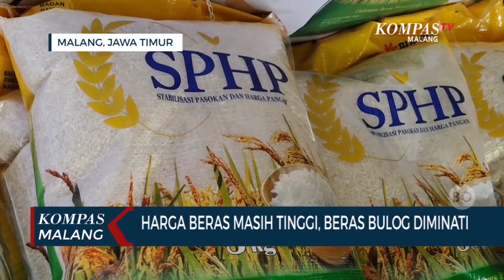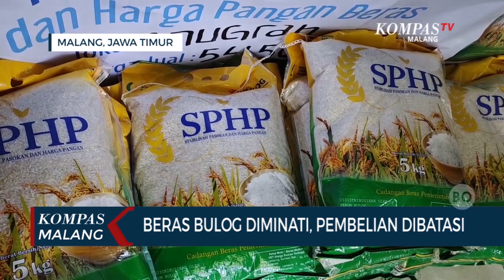Harga Beras Masih Tinggi Beras, Warga Beralih ke Beras SPHP Bulog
MALANG, KOMPAS.TV - Di tengah tingginya harga beras, beras SPHP milik Bulog menjadi pilihan warga, karena harganya lebih murah jika dibandingkan beras merk lain di pasaran.

Hingga kini kenaikan harga beras di pasaran masih belum ada tanda tanda akan turun. Saat ini harga beras berkisar antara Rp 13.500 hingga Rp 15.500 per kilogram.

Masih tingginya harga beras ini membuat masyarakat banyak beralih ke beras Stabilisasi Pasokan dan Harga Pangan atau SPHP. Beras SPHP yang dikeluarkan oleh bulog ini memiliki selisih harga lebih murah dibanding beras merek lain.

Untuk kemasan 5 kg beras SPHP ini dijual Rp 54.500, atau Rp 10.900 per kilogram. Harga ini lebih murah jika dibandingkan dengan beras merk lain.

Wiji, salah satu pedagang menyebut, harga beras SPHP memang ada ada kenaikan karena sebelumnya harga beras SPHP Rp 47.250 namun harga tersebut masih terjangkau.

Karena selisih harga yang lebih murah, untuk kalangan menengah ke bawah beras sphp ini sangat diminati. Menurut Wiji, dalam sekali pengiriman, dirinya mendapatkan 100 sak beras SPHP dari Bulog, jumlah tersebut biasanya habis dalam waktu dua hingga tiga hari. Wiji pun membatasi pembelian kepada pelanggannya.

"Kalo untuk menengah ke bawah ya pilih beras SPHP, 100 sak ini biasanya 2 hari habis," Kata Wiji.

Tingginya permintaan beras sphp ini kerap kali membuat sebagian pembeli tidak kebagian. Meski permintaan tinggi, namun pedagang tidak bisa meminta tambahan stok beras SPHP dari Bulog.

Selain beras yang masih tinggi, harga gula juga ikut menyusul,  saat ini harga gula berkisar antara Rp 15.500 hingg Rp 16.00 perkilogram dari harga sebelumnya Rp 13.500 per kilogram.